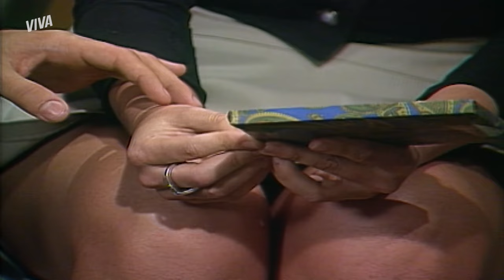REATARAM? CAIO E JOYCE TEM MOMENTO FOFO E DÃO BEIJO APAIXONADO 😘 | HISTÓRIA DE AMOR | CAP 16 | VIVA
Caio deixa Joyce em casa e conversa vai, conversa vem ele confessa que ainda gosta muito dela e acaba que os pombinhos não se aguentam e trocam um beijo caloroso! 🥰

Capítulo 16, dia 7 de setembro de 2023, quinta-feira.